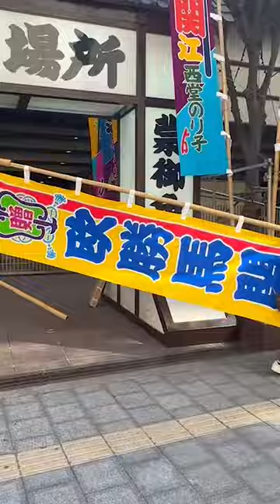相撲の象徴！ のぼりが立ちました！ SUMO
令和５年三月場所

相撲興行が行われる場所には必ずと言っていいほどある、象徴とも言える「のぼり」。
3月12日から始まる三月場所を前に、会場のエディオンアリーナ大阪に立ちました！

今場所も宜しくお願い致します！
一緒に大相撲を盛り上げましょう！